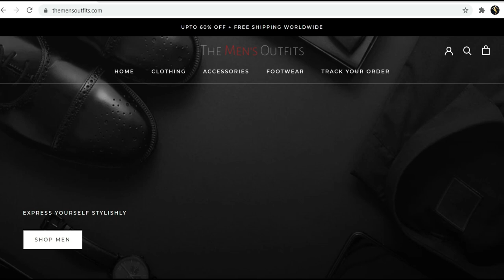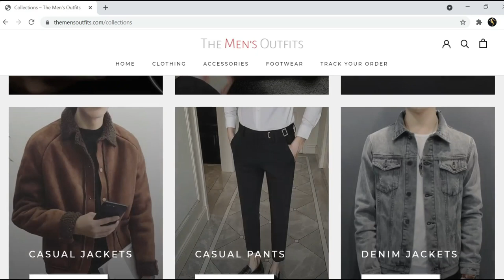How To Buy Chukka Boots | Men's Chukkas Boot Guide | How To Wear & Style Chukka Footwear